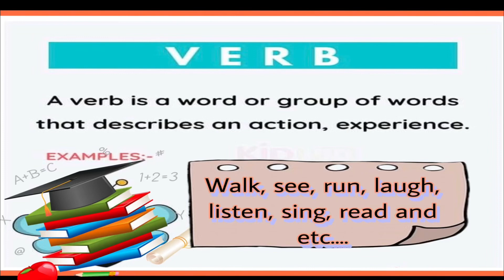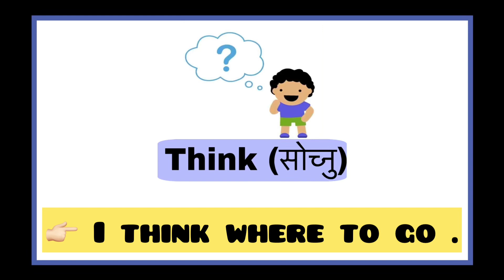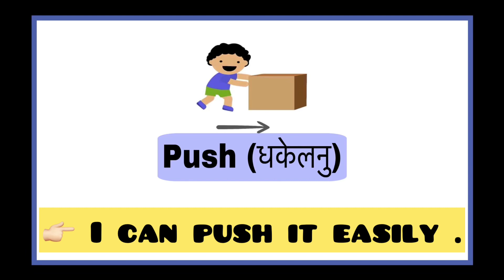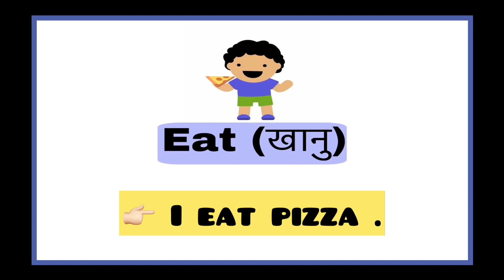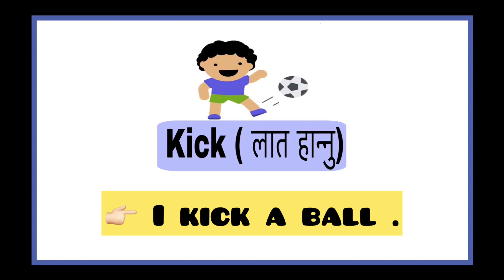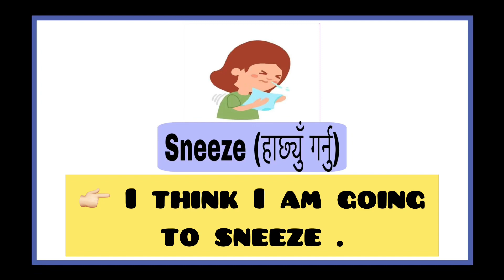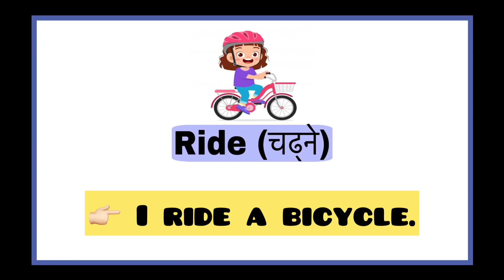Action words | Action words with sentence | action verbs vocabulary